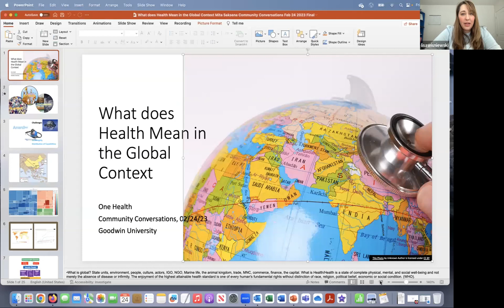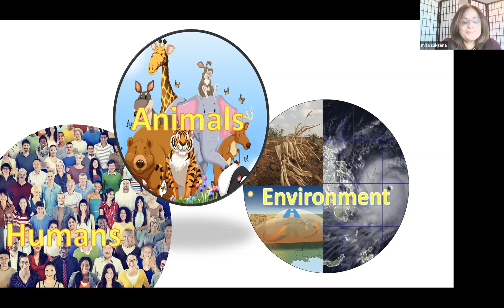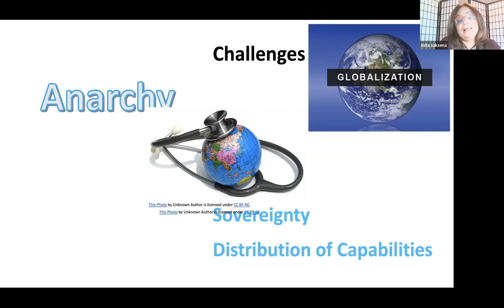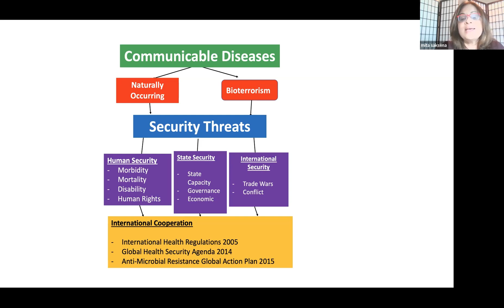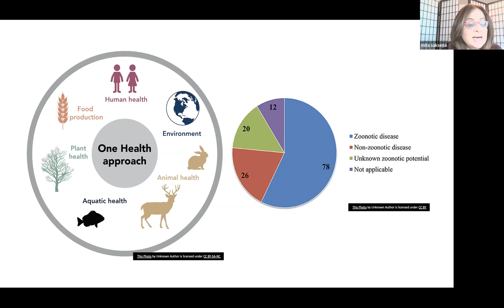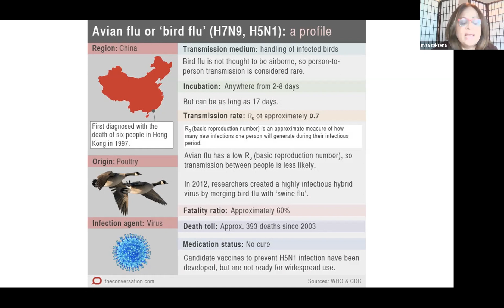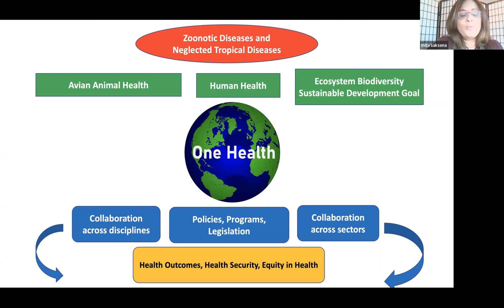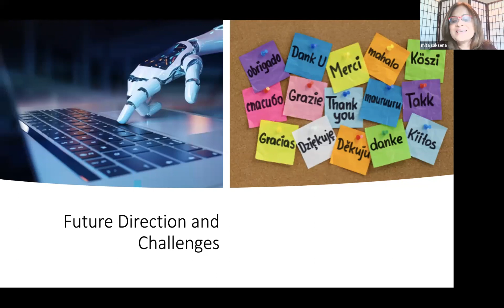Community Conversations Part 13 - What does health mean in a global context?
Community Conversations focuses on current event topics that are presented by experts in their fields to engage in dialogue with community members. The series is focused on topics of citizenship, democracy, social issues, and globalization. This session focuses on OneHealth, a collaborative, multisectoral, and transdisciplinary approach—working at the local, regional, national, and global levels—with the goal of achieving optimal health outcomes recognizing the interconnection between people, animals, plants, and their shared environment.